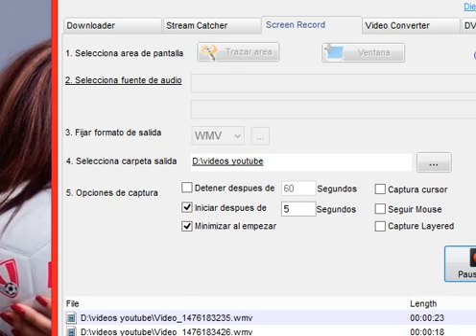Rosángela Espinoza alienta a la bicolor con candente sesión de fotos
La modelo Rosángela Espinoza está con el ánimo al tope y dice que hoy le ganamos aunque sea por la mínima diferencia al representativo chileno.

“El partido está difícil, pero con Paolo Guerrero, Cuevita y Raúl Ruidíaz en la cancha, la vamos a hacer linda”, señala la Chica de los selfies.